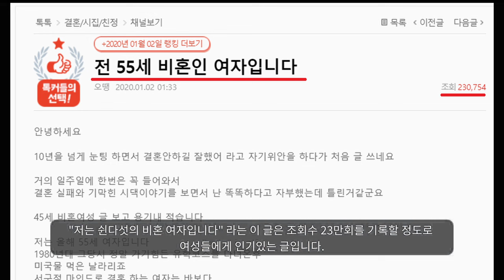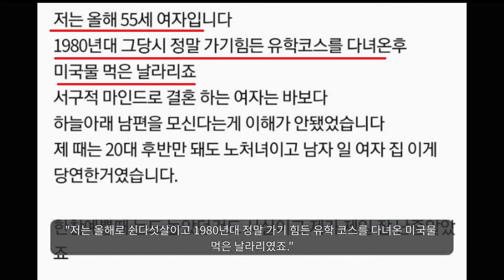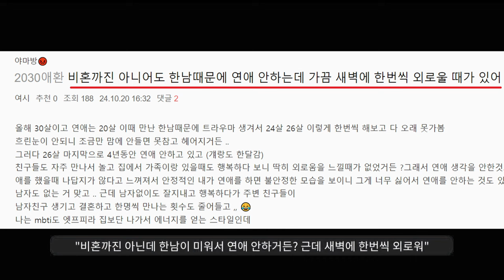"후회하는 50대 비혼녀의 이야기ㅋㅋㅋㅋ"